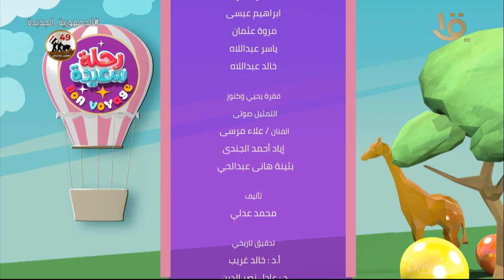رحلة سعيدة | ضحك ولعب وهزار بين أسرتي حبيبة وليلى ..حلقة كاملة14-10-2022